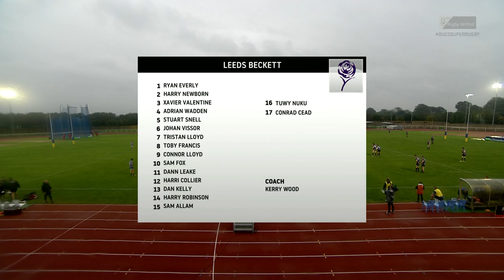BUCS Super Rugby: University of Bath RFC Vs Leeds Beckett University RFC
University of Bath RFC take on Leeds Beckett University RFC in round one of the 2017-18 BUCS Super Rugby season.